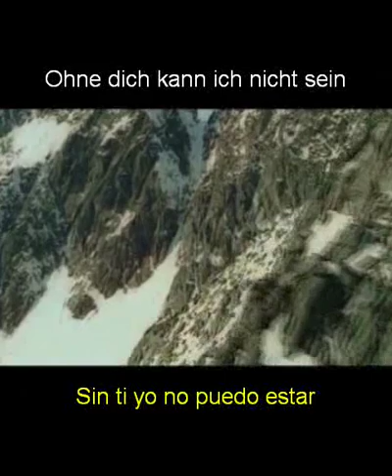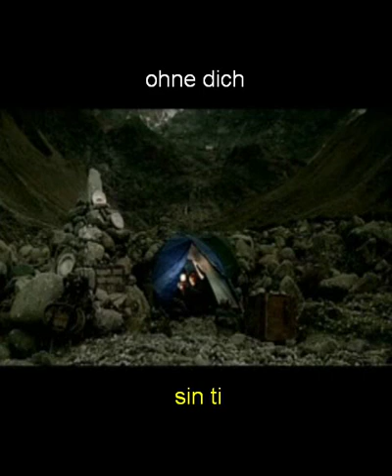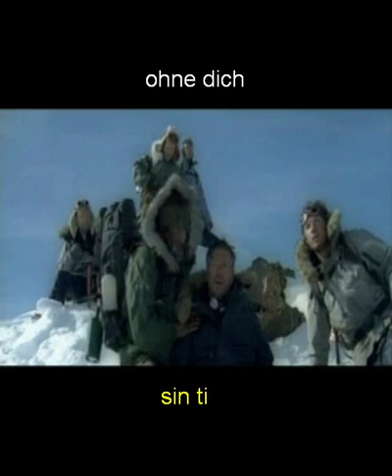Ohne dich Sub Aleman- Español.flv + DD (MU)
Ohne dich
Dejo el link para descargar